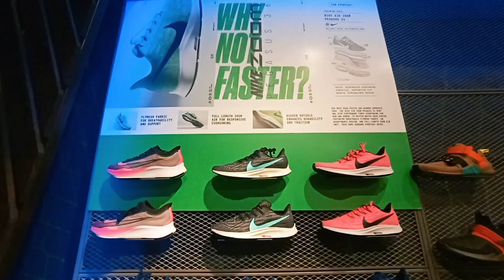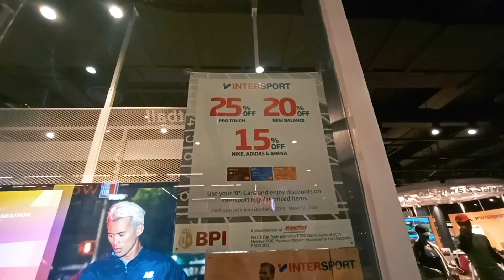Great Sneakers Selection at INTERSPORT in Ayala Vertis North Quezon City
TOO MUCH BASKETBALL SNEAKERS HERE from Nike, Adidas, New Balance and other brands.🔥

Special Thanks to INTERSPORT PHILIPPINES
ADDRESS: Ayala Mall Vertis North, Quezon City, Philippines